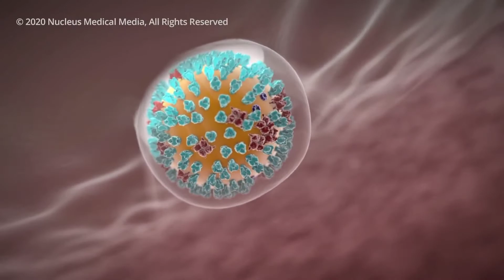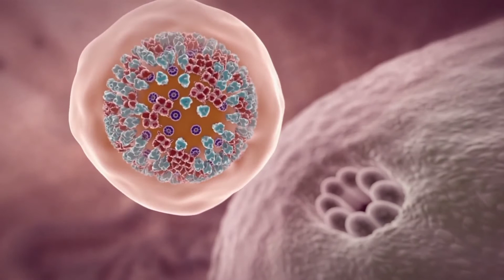കൊറോണ പാട്ട് CORONA SONG |LYRICS AND SUNG BY SABITH MUSLIYAR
❤FAROOQIYYA ONLINE FAMILY WHATSAPP GROUP ❤

FAROOQIYYA ONLINE PRESENTS.

സബ്സ്ക്രൈബ് ചെയ്യാത്തവർ മറക്കാതെ... ചെയ്യുക.

💕💕നീ ആരെയാണോ സ്നേഹിക്കുന്നത് പരലോകത്തു നീ അവരോടു കൂടെ ആയിരിക്കും 💕💕